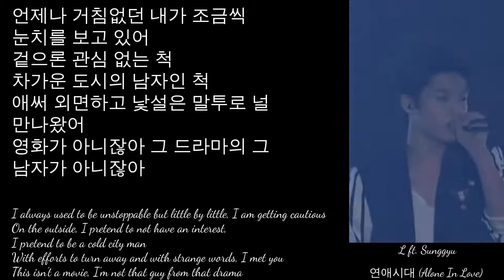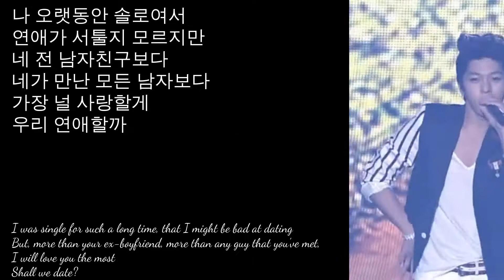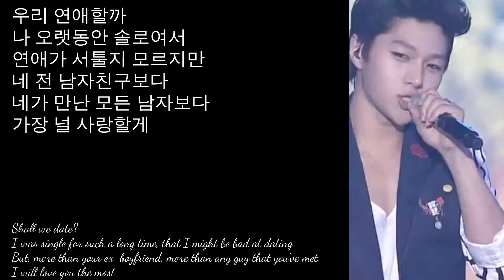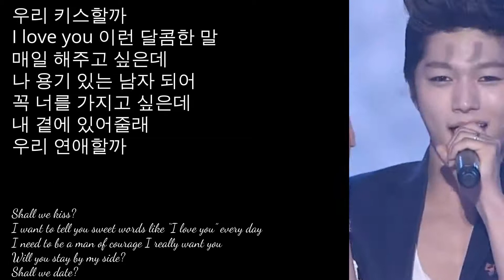INFINITE L ft. Sunggyu 연애시대(Alone in Love) Korean English lyrics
Created for learning purposes!
Translation credit: popgasa